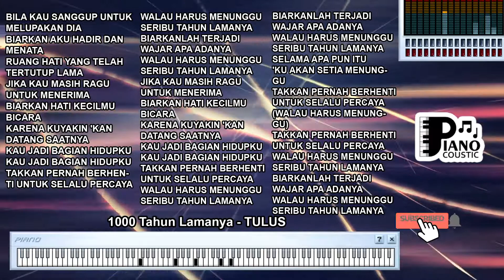1000 TAHUN LAMANYA TULUS KARAOKE LIRIK ORGAN TUNGGAL KEYBOARD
. Bila kau sanggup untuk melupakan dia
Biarkan aku hadir dan menata
Ruang hati yang telah tertutup lama
Jika kau masih ragu untuk menerima
Biarkan hati kecilmu bicara
Karena kuyakin 'kan datang saatnya
Kau jadi bagian hidupku
Takkan pernah berhenti untuk selalu percaya
Walau harus menunggu seribu tahun lamanya
Biarkanlah terjadi wajar apa adanya
Selama apa pun itu
'Ku akan setia menunggu
Takkan pernah berhenti
Untuk selalu percaya
(Walau harus menunggu)